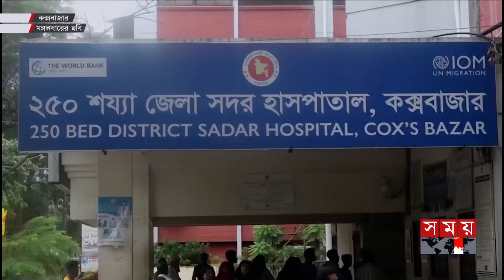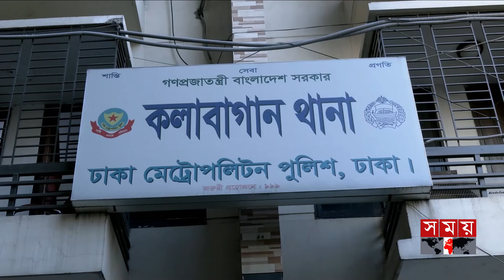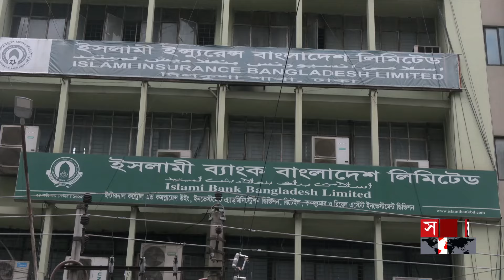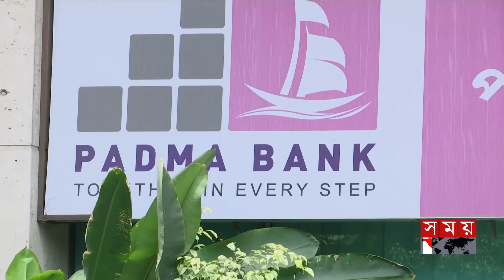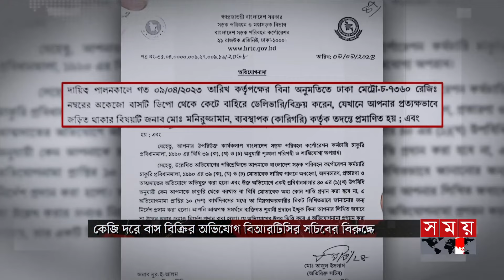সময় সংবাদ | রাত ১০টা | ২৫ সেপ্টেম্বর ২০২৪ | Somoy TV Bulletin 10pm| Latest Bangladeshi News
Somoy TV: t.ly/Se1z
Somoy TV Bulletin: t.ly/iqIq
Somoy Entertainment: t.ly/3dWC
Somoy Sports: t.ly/iASp
SOMOY TV ISLAMIC: t.ly/zU6a

Somoynews.tv: t.ly/Y7ab
খেলার সময়: t.ly/xJ5H
সময়ের গল্প: t.ly/EW3M
এ সময়ের বাণিজ্য : t.ly/m3ir

Groups:
Somoy TV (Official)✅: t.ly/ajiO
Somoy Entertainment✅: t.ly/8CLh
Somoy Business✅: t.ly/4xaJ